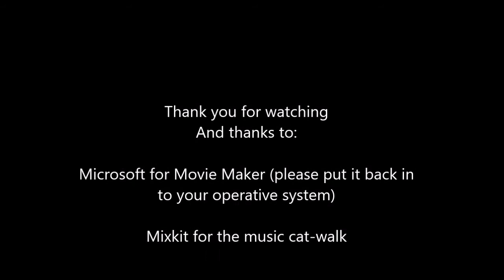King Christian X - bridge opens up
In the city of Sonderborg (Sønderborg) at Als you will find King Christian X bridge. If you get stopped by the bridge when it opens up - simply just enjoy the view.